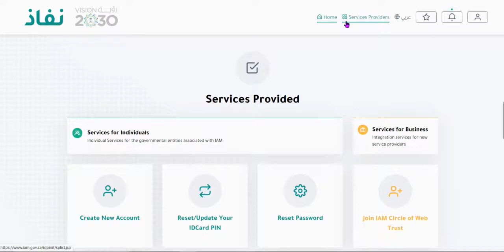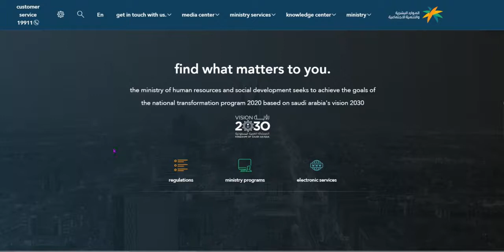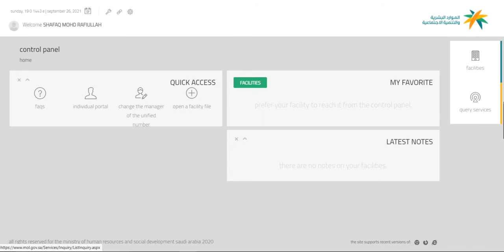HRSD moj updates House drivers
Saudi arabia ministry of justice and human resources social development